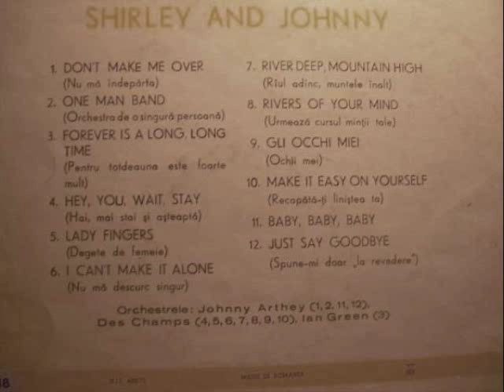Shirley & Johnny - I Can't Make It Alone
lp: self titled {Electrecord -- STM-EDE 0618}(1971)(Romania)
Written By Gerry Goffin & Carole King
Des Champ Orchestra